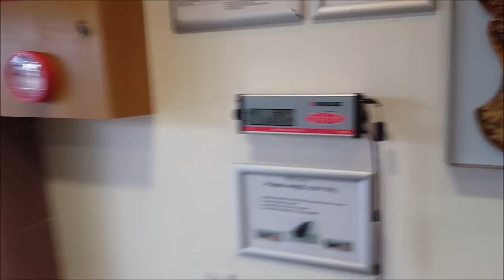Our Puppy GSD Dog Had Heart Surgery - German Shepherd PDA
German Shepherd Dog or the GSD or even G.S.D is a herding dog sometimes referred to as an Alsatian. Our GSD called Lyra is going to have major heart surgery as she is suffering from a PDA also called a Patent Ductus Arteriosus which is a heart defect. So our GSD is having heart surgery at the small animal hospital vets at Leahurst to hopefully cure her.